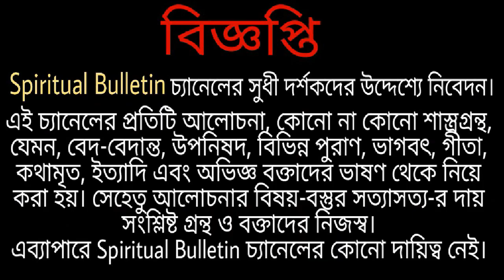পাঁজি না দেখে কি করে জানবেন দেবী দুর্গা কিসে আসবেন এবং কিসে যাবেন? রয়েছে এক অসাধারণ ফর্মুলা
দুর্গা (সংস্কৃত: दुर्गा; অর্থাৎ "যিনি দুর্গতি বা সংকট থেকে রক্ষা করেন"; অন্যমতে, "যে দেবী দুর্গম নামক অসুরকে বধ করেছিলেন") হলেন একজন হিন্দু দেবী। তিনি একজন জনপ্রিয় দেবী। হিন্দুরা তাঁকে মহাশক্তির একটি উগ্র রূপ মনে করেন। তাঁর অন্যান্য নামসমূহ হল চণ্ডিকা, যোগমায়া, অম্বিকা, বৈষ্ণবী, মহিষাসুরসংহারিণী নারায়নী, মহামায়া, কাত্যায়নী ইত্যাদি। দেবী দুর্গার অনেকগুলি হাত। তাঁর অষ্টাদশভূজা, ষোড়শভূজা, দশভূজা, অষ্টভূজা ও চতুর্ভূজা মূর্তি দেখা যায়। তবে দশভূজা রূপটিই বেশি জনপ্রিয়। তাঁর বাহন সিংহ (কোনো কোনো মতে বাঘ)। মহিষাসুরমর্দিনী-মূর্তিতে তাঁকে মহিষাসুর নামে এক অসুরকে বধরতা অবস্থায় দেখা যায়।

তথ্যসূত্র : শ্রীরামকৃষ্ণ ও আজকের জিজ্ঞাসা, স্বামী সোমেশ্বরানন্দ